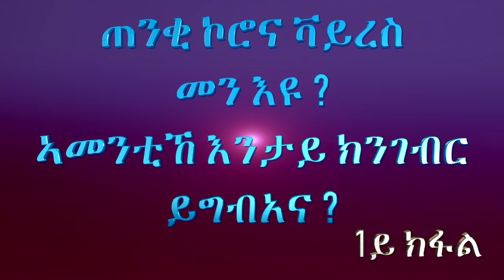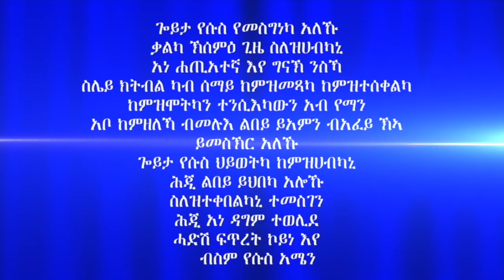ጠንቂ ኮሮና ቫይረስ መን እዩ? ኣመንቲኸ እንታይ ክንገብር ይግብአና? 1ይ ክፋል